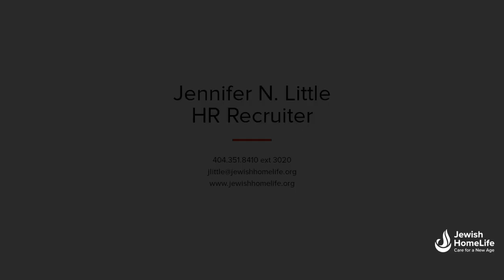Jewish HomeLife is Now Accepting Applications for Clinical Staff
Jewish HomeLife is one of Atlanta’s leading senior care providers, offering a network of at-home care and residential communities that support every stage of the aging journey.

As a three-time winner of the Top 100 Workplaces award given by the Atlanta Journal Constitution in 2014, 2015 and 2016, we have a proven track record of providing an excellent work environment where team members are appreciated and supported by management, residents and their families.